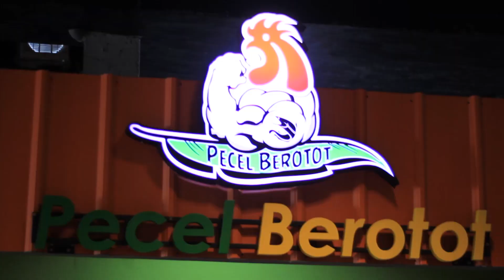NAMBAH SAMPE BEROTOT AT BEABOX - MAS IMIN REVIEW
WADAAAW ada PECEL BINARA GAYAM dari PECEL BEROTOT. rasanya simple kaya pecel ayam lainnya , uniknya ada beberapa item yang bisa di tambah secara gratis loh, mau makan nasi se ember juga boleh.

Petunjuk Arah : di jalan raya caman ada di sebelah kiri jalan jalo kamu dari arah jati bening

Kepoiin Instagram
 BEABOX Yuk

CONTACT via EMAIL aja ya